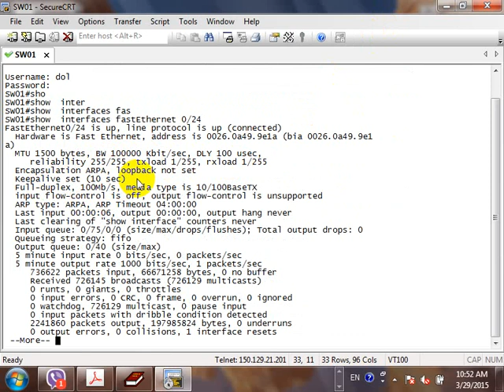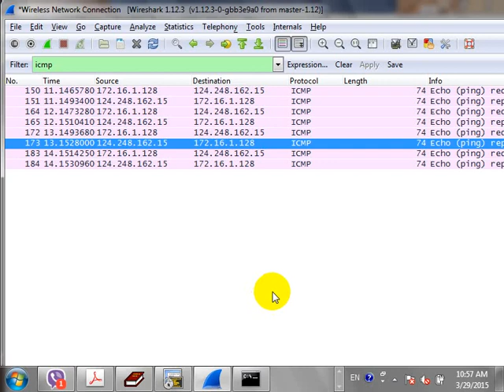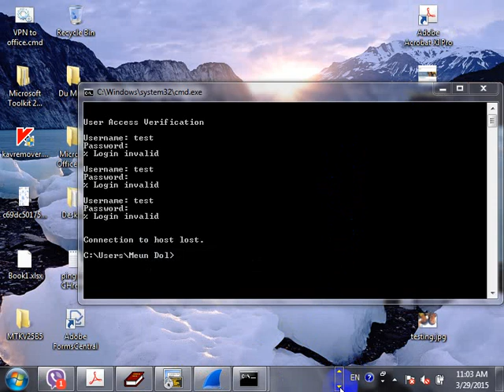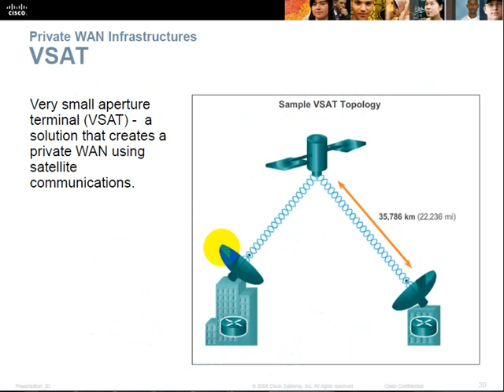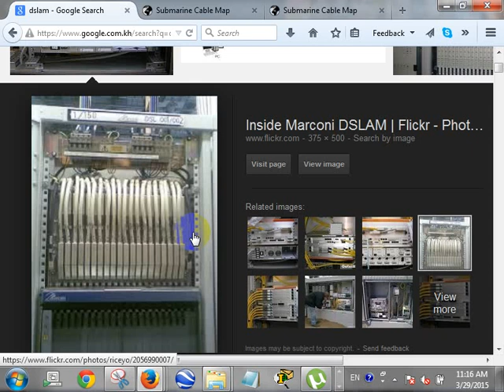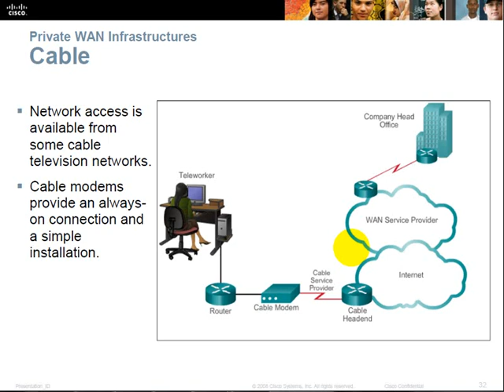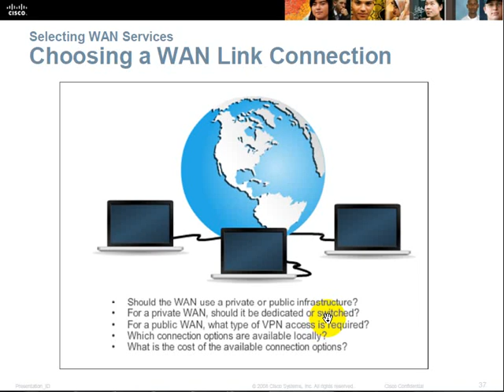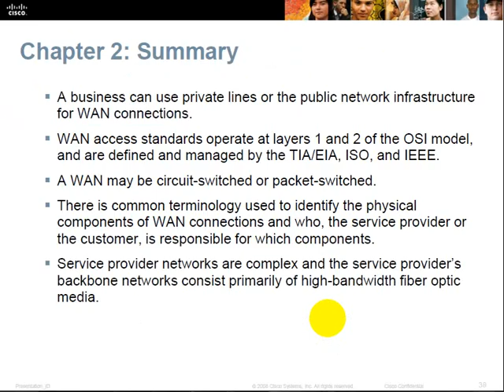CCNA 4 Cisco class in khmer P 5